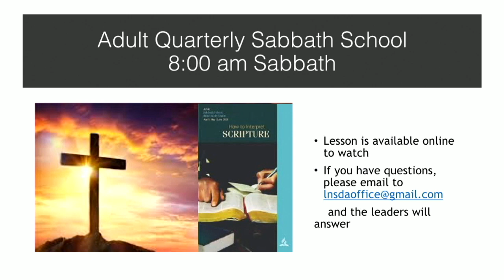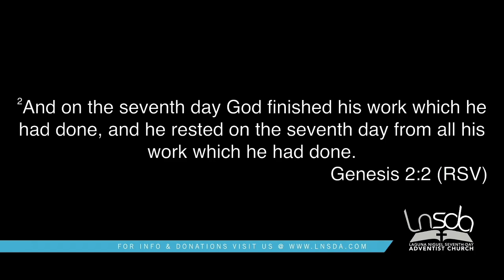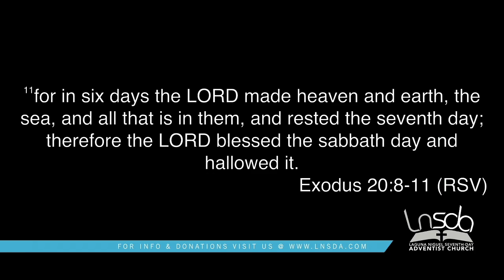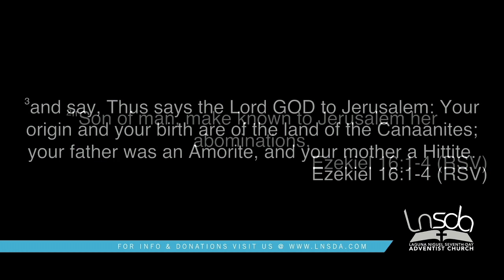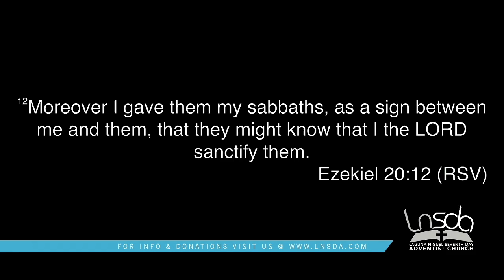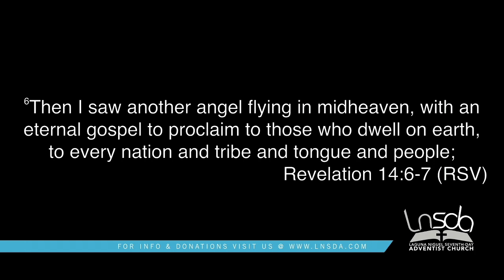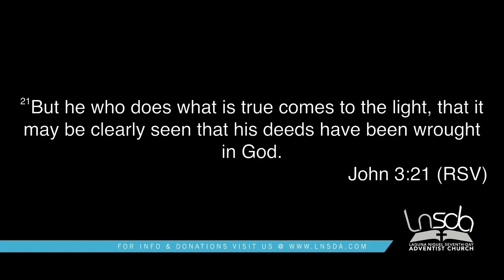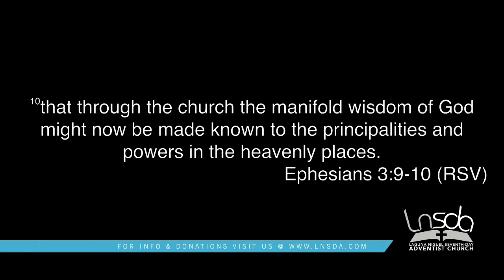LNSDA Service | 25 July 2020 | Marco Moreno